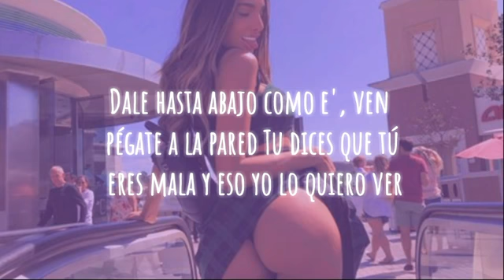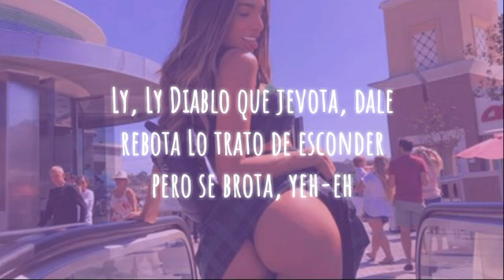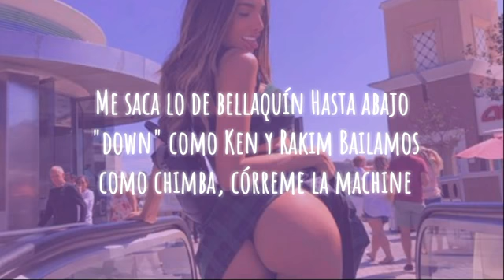Lyanno x Rafa Pabön - Contra la Pared (Letra)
[Letra de "Contra la Pared"]

[Intro]
Los rompe discoteca', -teca'-teca'

[Pre-Coro: Lyanno]
Yeah, yeah, yeah, yeah
Neo rompe las bocina'
Como pa' los partys y marquesina'
Pa' que se motiven como e'
Rompa' la pared (Rompa' la pared, rompa' la pared)
Baby, que este party no termina
Demuestra bailando lo de asesina
Dale hasta abajo como e', ven pégate a la pared
Tu dices que tú eres mala y eso yo lo quiero ver

[Coro: Rafa Pabön, Lyanno, Ambos]
Como la última ve'
Tu y yo guayando pega'o contra la pare'
Hasta el suelo dale, eh-eh
Como la última ve', eh
Hoy to' se vale (Hoy to' se vale)

[Verso 1: Lyanno]
Ly, Ly, Ly
Diablo que jevota (Duro), dale rebota
Lo trato de esconder, pero se brota, yeh-eh
Saquen de la disco al que no chingue to' las chota'
Pa' que no nos jodan más la nota
Quiero hacerte wiki-wiki
Travesura' como Nicky
No busco amor como Kiki
Se vale de to' menos un quicky

[Puente: Lyanno]
Tú quiere' duro, ella no le tiene miedo a na'
Cogió calle desde que e' menor de eda' (Menor de eda')
Tu quieres duro, esta poderoso eso allá atrás
Se deja llevar por N.O.T.A
Tu quieres duro, to' el mundo sabe lo que tú das
Así que no te me pongas tímida
Tu quieres duro, como en la universidad
Y ahora llama porque quiere

[Verso 2: Rafa Pabön]
Me saca lo de bellaquín
Hasta abajo "down" como Ken y Rakim
Bailamos como chimba, córreme la machine
Twerquearlo pa' sudarlo como Jean
Toda la noche hasta desgastar el jean
Guayandolo en una esquina
Un black y un phillie de cristina
No es deportista pero e' campeona con la jabalina
Parece gringa, pero es latina
Tú pichea como Jackman y yo de'pacho como Molina

Hoy to' se vale